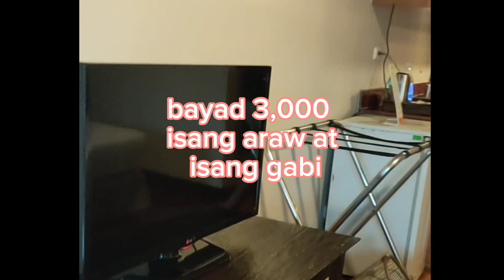room tour Alta Vista de Boracay, magkano ang ibinayad sa hotel?